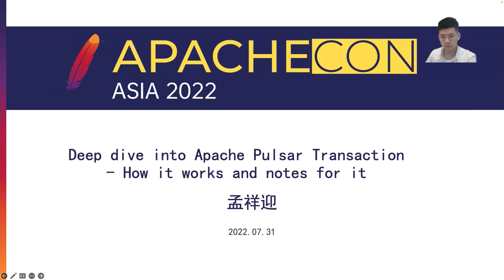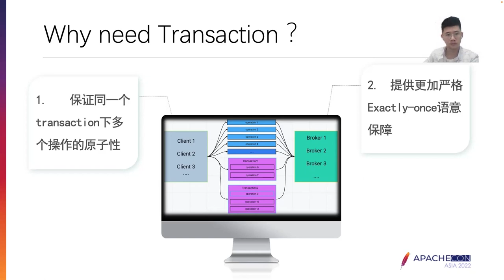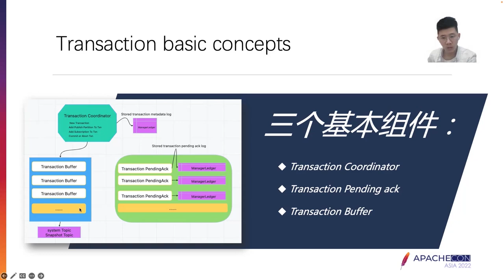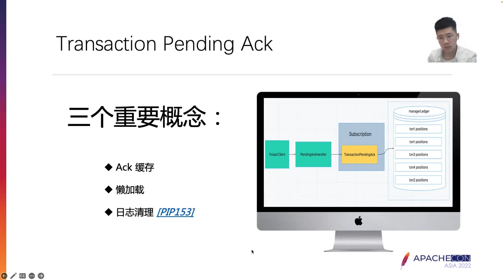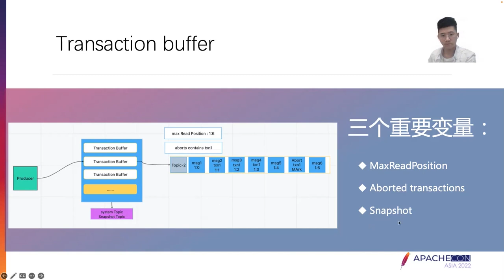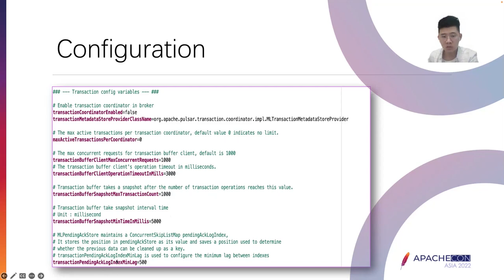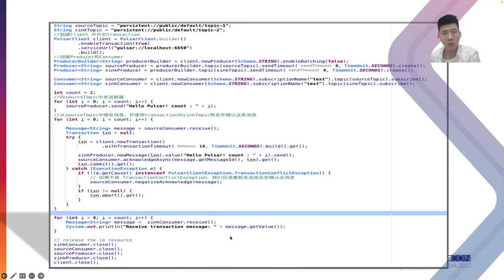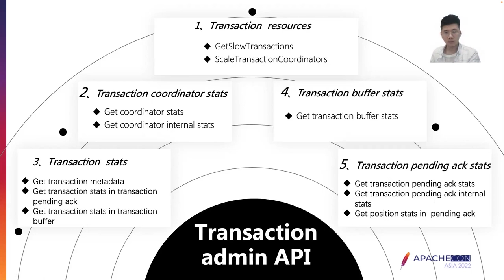A Deep Dive Into Apache Pulsar Transactions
Xiangying Meng, StreamNative Platform Engineer, Apache Pulsar Committer, open source enthusiast, focusing on Apache Pulsar Transactions.

Apache Pulsar Transactions represent a vital feature supported by Apache Pulsar since version 2.9.0. After several iterations, the feature is now stable and has been adopted and put into production by many companies. Here is a quick look at the outline of this speech:
Introduce the basic concepts and implementation principles of transactions.
How to use and configure transactions, including the roles of different configurations in transactions.
How to use transactions to send and acknowledge messages.
Tips and notes that we need to pay more attention to.
Optimization plans for transactions in the future.
How to use maintenance tools to check relevant information (e.g, status) about transactions and test their performance.